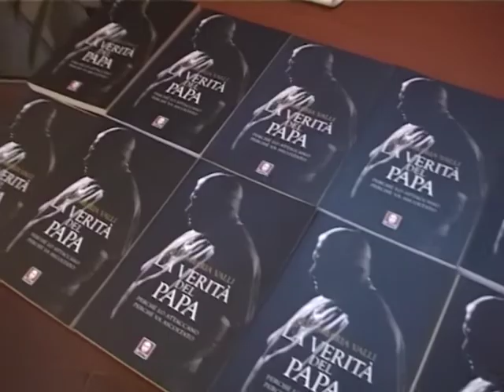La verità del Papa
12PORTE - 24 marzo 2011: Martedì pomeriggio, presso la Cappella Ghisilardi di San Domenico, il giornalista Aldo Maria Valli ha presentato con Guido Mocellin il volume: "La verità del Papa; perché lo attaccano, perché va ascoltato".